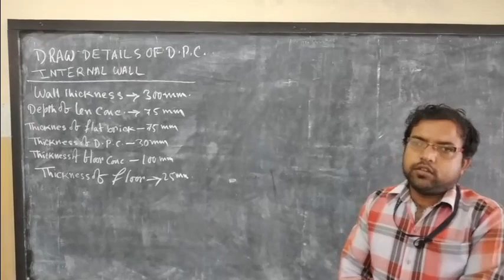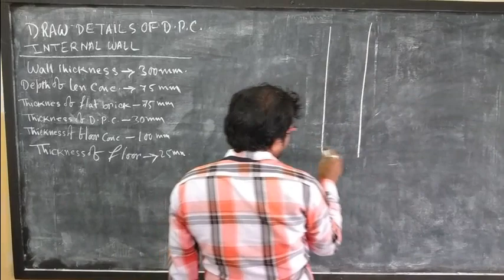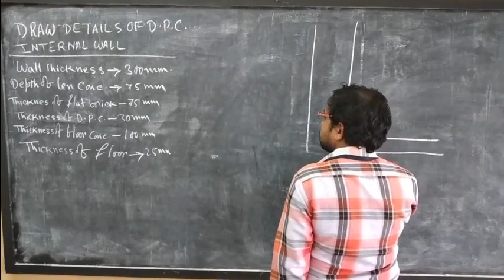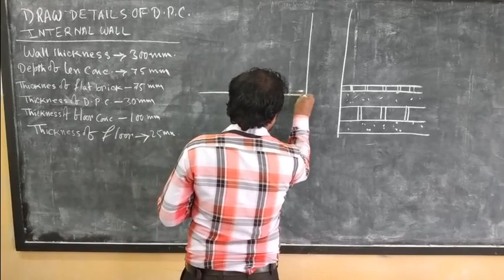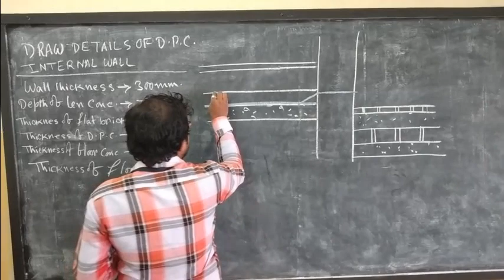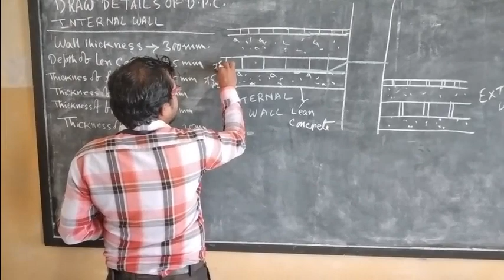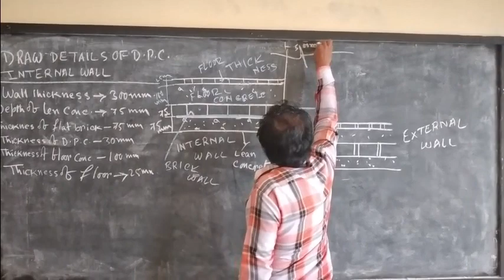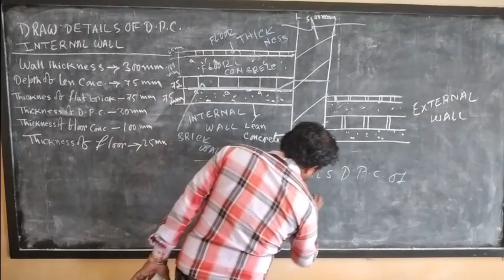DRAWING OF DETAILS OF DAMP PROOFING OF INTERNAL WALL BY SANTOSH DUTTA